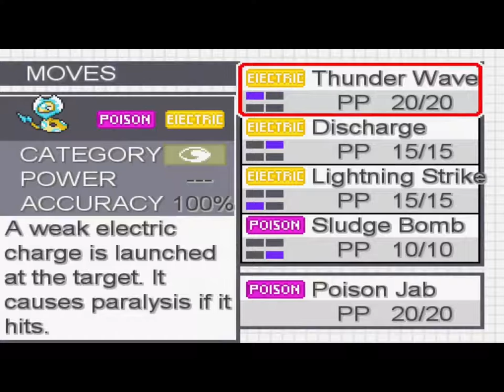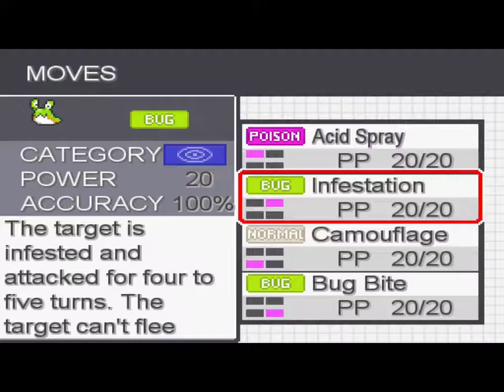Pokemon Solar Light & Lunar Dark #043 Das könnte interessant sein!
Ein deutsches Pokemon Solar Light & Lunar Dark LP. Mit immer (nie) Pro Gameplay!
Die Beschreibung findet ihr da unten. Und oben das tolle Video.
Ich hoffe, ihr habt viel Spaß ^^

Tritt der Chucky Army bei!!! Discord Server
Das soziale Übel:

Du willst mich unterstützen?
Auf diesen Plattformen geht das:
- Tippeeestream:
- Streamlabs:
Bei Spielwünschen, können mir von diesem auch die Keys zugeschickt werden.